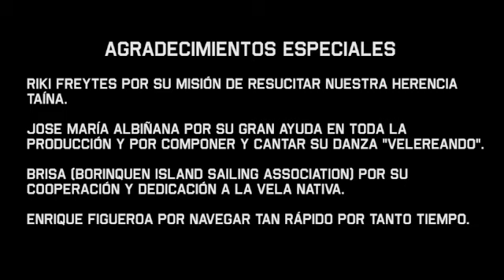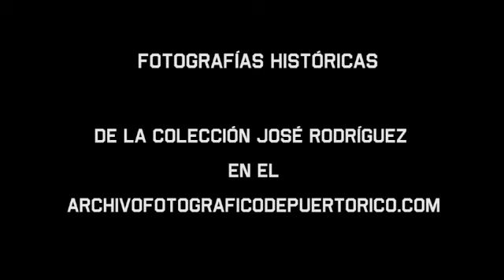Tainos del Mar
A documentary about sailing and racing homemade "chalanas" and "nativos" on the South coast of Puerto Rico, a nautical tradition that goes back centuries.